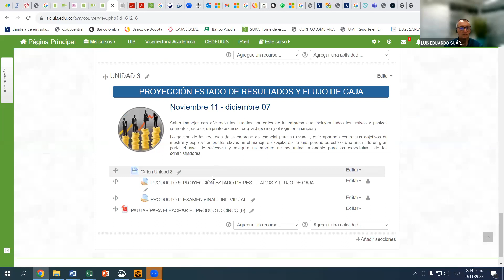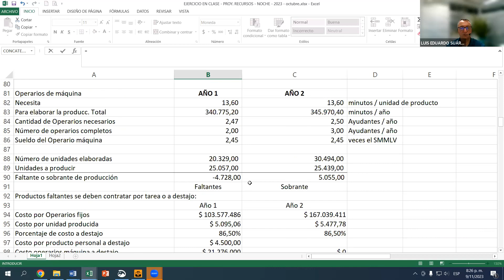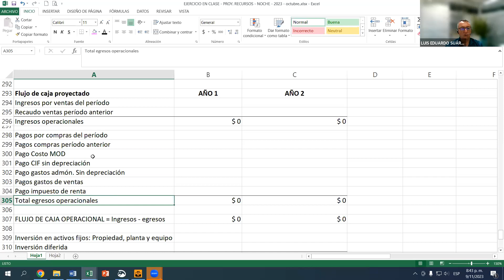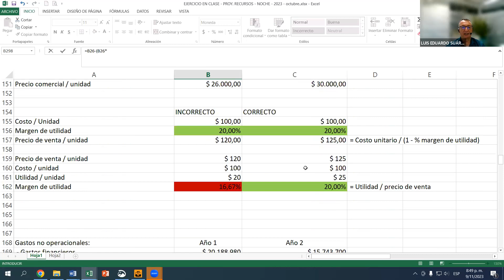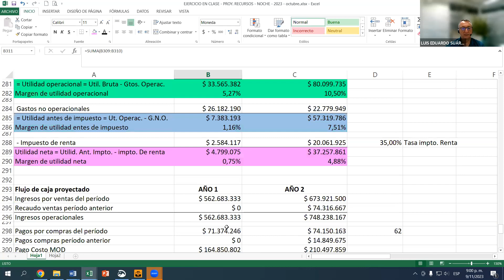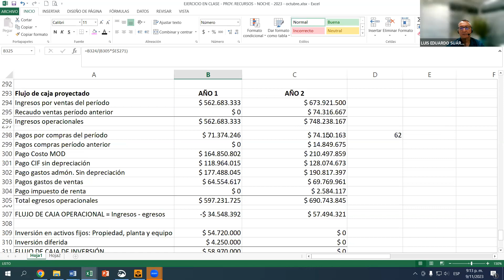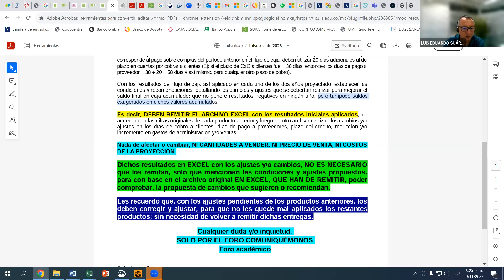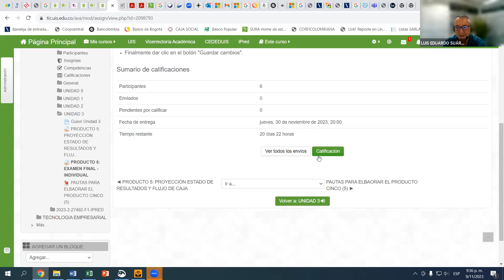VIDEO TUT PROY JUEVES 09 NOVBRE 2023